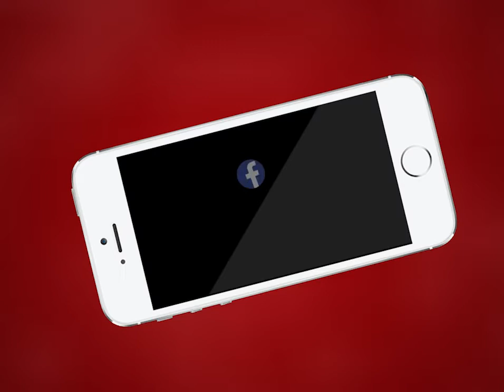Ajmer | कोतवाली थाना क्षेत्र में फ़ाइबर ऑप्टिकल चोर पकड़ने में पुलिस को मिली सफलता | MTTV INDIA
कोतवाली थाना क्षेत्र में फ़ाइबर ऑप्टिकल चोर पकड़ने में पुलिस को मिली सफलता
पूर्व में फ़ाइबर ऑप्टिकल चोरी का मामला कोतवाली थाने में हुआ था दर्ज
कोतवाली थाना पुलिस ने मामले में दो चोर को किया गिरफ़्तार
चोरी फ़ाइबर ऑप्टिकल भी कोतवाली थाना पुलिस ने की बरामद